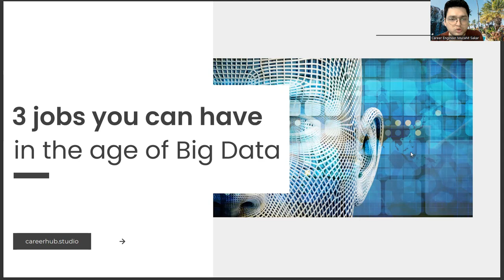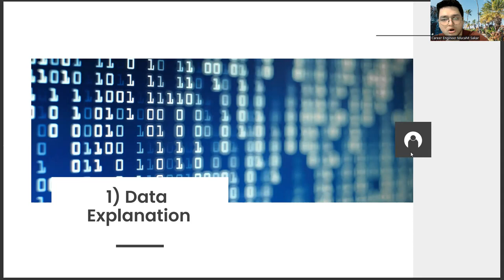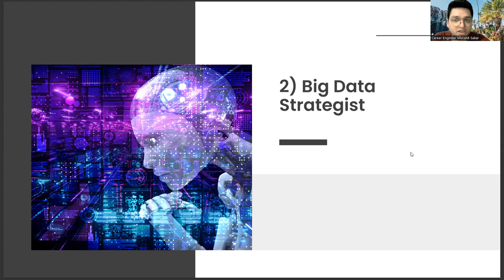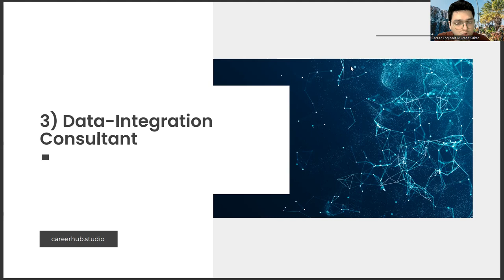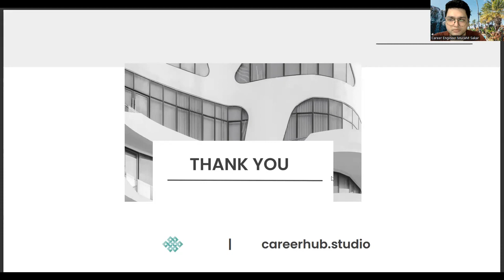3 Jobs that Department of Animal Sciences Graduates Can Have in Big Data Technology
Zootechnics,
Animal Science,
Livestock Production,
Animal Husbandry,
Animal Nutrition,
Veterinary Medicine,
Animal Health,
Animal Genetics,
Animal Breeding,
Artificial Insemination,
Embryo Transfer,
Animal Reproduction,
Animal Welfare,
Animal Behavior,
Animal Biology,
Animal Physiology,
Animal Anatomy,
Animal Ethics,
Sustainable Livestock Production,
Livestock Management,
Grazing Management,
Pasture Management,
Feedlot Management,
Swine Production,
Poultry Production,
Aquaculture,
Fish Farming,
Shellfish Farming,
Animal Biotechnology,
Genetic Engineering,
Cloning,
Gene Editing,
Transgenic Animals,
Animal Models,
Animal Experimentation,
Animal Testing,
Animal Rights,
Wildlife Conservation,
Zoology,
Animal Ecology,
Animal Behavior,
Animal Communication,
Animal Migration,
Animal Diversity,
Animal Conservation,
Endangered Species,
Biodiversity,
Ecosystem Services,
Wildlife Management,
Game Management,
Hunting,
Wildlife Biology,
Animal Biomechanics,
Animal Movement,
Animal Locomotion,
Animal Flight,
Animal Swimming,
Animal Physiology,
Animal Nutrition,
Animal Metabolism,
Animal Growth,
Animal Development,
Animal Reproduction,
Animal Immune System,
Animal Diseases,
Animal Parasitology,
Animal Virology
Animal Immunology,
Animal Pharmacology,
Animal Toxicology,
Animal Anatomy,
Animal Histology,
Animal Pathology,
Animal Surgery,
Animal Anesthesia,
Animal Dentistry,
Animal Oncology,
Animal Rehabilitation,
Animal Behavior Therapy,
Animal Companionship,
Animal-Assisted Therapy,
Animal-Assisted Activities,
Service Animals,
Guide Dogs,
Hearing Dogs,
Therapy Dogs,
Search and Rescue Dogs,
Police Dogs,
Military Dogs,
Working Horses,
Racing Horses,
Show Horses,
Equestrian Sports,
Pet Nutrition,
Pet Care,,
Career development,
Career planning,
Career advancement,
Career growth,
Career success,
Career goals,
Career satisfaction,
Professional development,
Personal branding,
Resume writing,
Cover letter writing,
Networking,
Interview skills,
Job interview tips,
Job applications,
Job interviews,
Job offers,
Job negotiations,
Salary negotiations,
Career change,
Career transition,
Career pivot,
Job satisfaction,
Workplace culture,
Company culture,
Work-life balance,
Burnout prevention,
Leadership development,
Management skills,
Time management,
Productivity,
Motivation,
Performance reviews,
Performance management,
Feedback,
Mentoring,
Coaching,
Succession planning,
Talent management,
Employee development,
Employee retention,
Employee engagement,
Employee wellness,
Organizational culture,
Personal growth,
Self-improvement,
Self-awareness,
Emotional intelligence,
Goal setting,
Goal achievement,
Action planning,
Mindset,
Confidence building,
Overcoming obstacles,
Resilience,
Career exploration,
Skills assessment,
Career fit,
Industry trends,
Labor market trends,
Career paths,
Job titles,
Workforce diversity,
Inclusion,
Equity,
Anti-discrimination,
Affirmative action,
Workforce development,
Continuing education,
Lifelong learning,
Skill development,
Upskilling,
Reskilling,
Professional certifications,
Professional associations,
Industry events,
Online learning,
Blended learning,
E-learning,
Virtual training,
Training programs,
Talent acquisition,
Recruitment,
Hiring practices,
Diversity hiring,
Inclusive hiring,
Onboarding,
Employee benefits,
Employee perks,
Performance incentives,
Performance metrics,
Talent retention,
Employee turnover,
Human resources,
Talent acquisition strategy,
Employer branding,
Employee value proposition,
Artificial Intelligence,
AI,
Machine Learning,
Deep Learning,
Neural Networks,
Robotics,
Automation,
Data Science,
Natural Language Processing,
Computer Vision,
Chatbots,
Voice Assistants,
Big Data,
Predictive Analytics,
Reinforcement Learning,
Decision Trees,
Computer Science,
Algorithm,
Analytics,
Business Intelligence,
Cognitive Computing,
Cybersecurity,
Ethics,
Future,
Industry 4.0,
Intelligent Automation,
Internet of Things,
Knowledge Management,
Predictive Modeling,
Quantum Computing,
Smart Technology,
Technology,
Virtual Assistant,
Augmented Intelligence,
Cloud Computing,
Deep Reinforcement Learning,
Digital Transformation,
Expert System,
Facial Recognition,
Industry 4.0 Revolution,
Intelligent Systems,
Machine Intelligence,
Smart Cities,
Speech Recognition,
Cybersecurity Threats,
Automated Reasoning,
Business Automation,
Chatbot Development,
Cognitive Systems,
Computer Vision Algorithms,
Decision Science,
Deep Belief Networks,
Digital Ethics,
Emotional Intelligence,
Evolutionary Computation,
Facial Analysis,
Federated Learning,
Financial Technology,
Fuzzy Logic,
General AI,
Humanoid Robots,
Hyperautomation,
Industry 5.0,
Knowledge Representation,
Machine Reasoning,
Natural Language Generation,
Neuroevolution,
Object Recognition,
Predictive Maintenance,
Quantum Algorithms,
Self-Driving Cars,
Smart Homes,
Swarm Intelligence,
Synthetic Intelligence
Systems Engineering
Transparent AI
Unsupervised Learning,